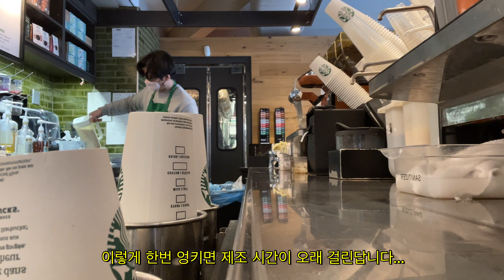🇨🇦 cafe vlog | 🙌저랑 같이 일해요(Feat.스타벅스) | 카페 브이로그 | 카페소음 | 잠잘 때 보기 좋은 영상 | ASMR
오늘은 평화로운 카페 일상 브이로그를 가져왔어요.
마음편히 멍 때리고 보시기에 최적의 비디오라고 자부해요.
(저도 이미 수십번 멍하니 돌려봤거든요 🤣)
잠잘 때 보기에도 정말 좋은 것 같아요 😴
여러분들도 재미있게 봐주시길 바라며
그럼 오늘도 저와 함께 스벅에서 놀다 가세요 😆